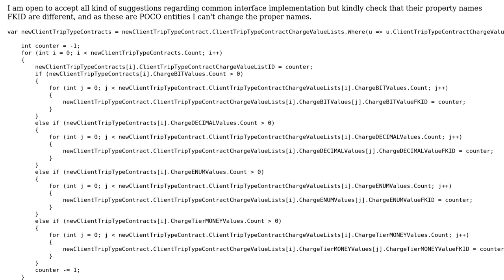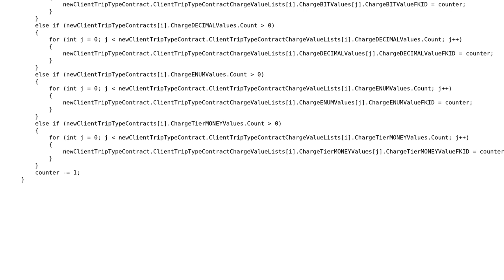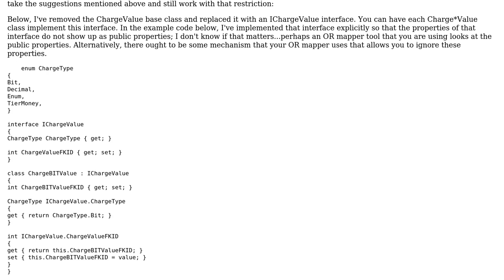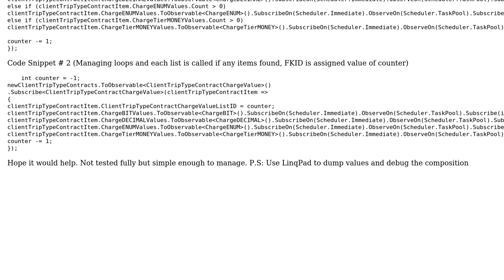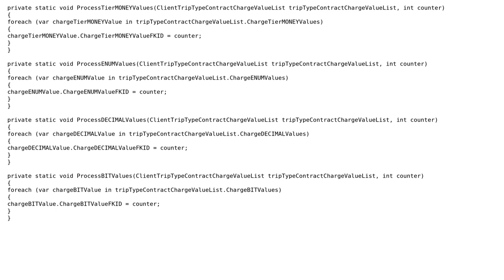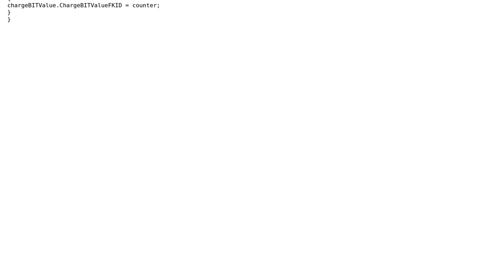Code Review: Client trip type contracts (3 Solutions!!)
Code Review: Client trip type contracts

With thanks & praise to God, and with thanks to the many people who have made this project possible! | Content (except music & images) licensed under CC BY-SA | Music | Images & others | With thanks to user MegaMind user J Sinh user Jesse C. Slicer user Jamal user Dr. Wily's Apprentice and the Stack Exchange Network Trademarks are property of their respective owners. You are responsible for your own actions.